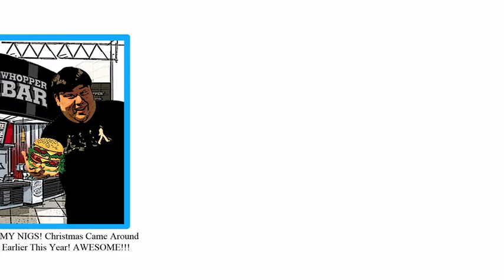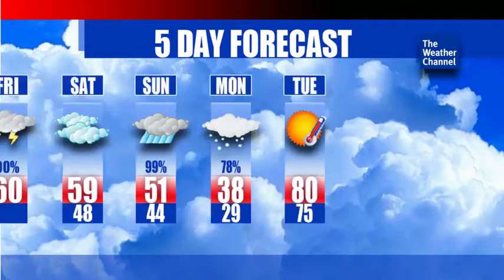REEL_FINAL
reel for a final VAT 301 after effects